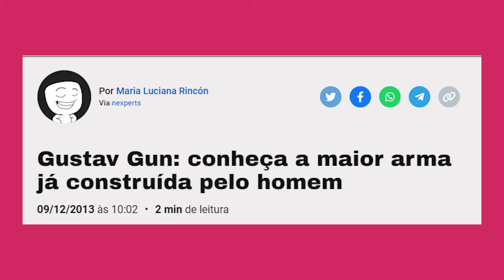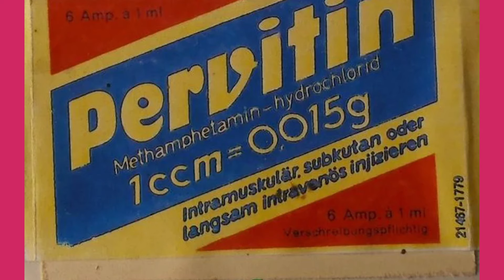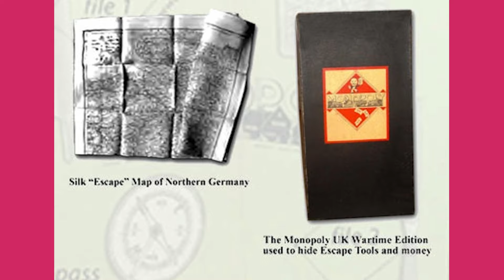FATOS POUCO EXPLORADOS SOBRE A SEGUNDA GUERRA MUNDIAL!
Nas aulas de história a gente aprende muito sobre a Primeira e a Segunda Guerra Mundial. Mas com certeza, você deixou passar alguns detalhes bem interessantes!

✍️ Créditos:
APRESENTAÇÃO: Giovanna Baldino
EDIÇÃO: Daniel Hirata
PRODUÇÃO: Diana Pordeus e Pedro Castro